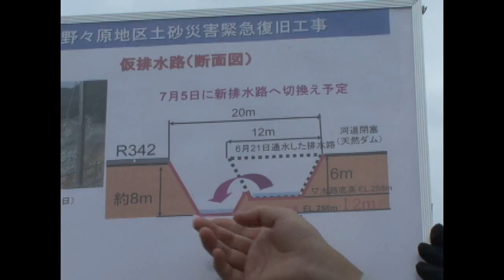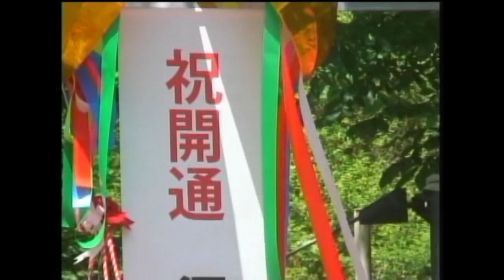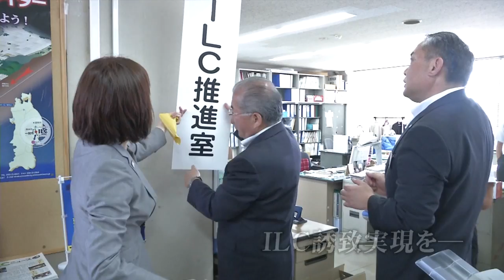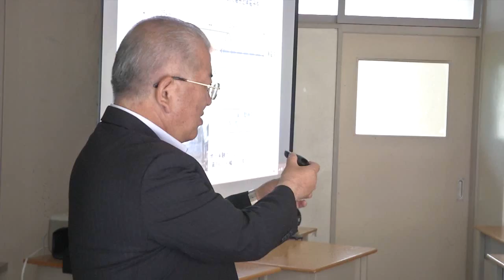一関市市制10周年／10年の軌跡／第3章「震災からの復旧、復興」